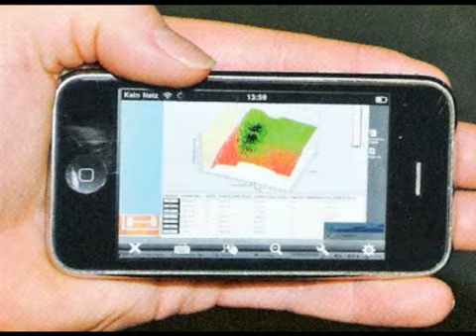Lasiet žurnāla "Agro Tops" februāra numurā!